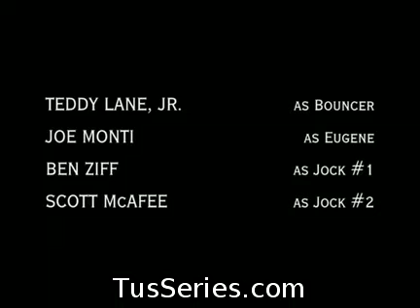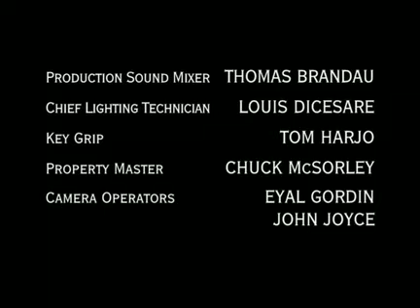Freaks & Geeks - 1x18 - "Discos and Dragons" (5/5) [Subtitulos]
Bueno... pues este es el último episodio de Freaks&Geeks  T^T
Que lástima que la cancelaran, se queda un final raro raro.